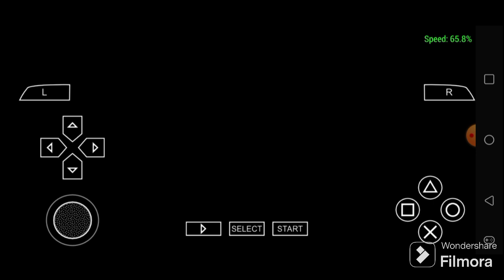Def Jam FFNY The Takeover - Umar Stackpole battles in February 26th, 2024